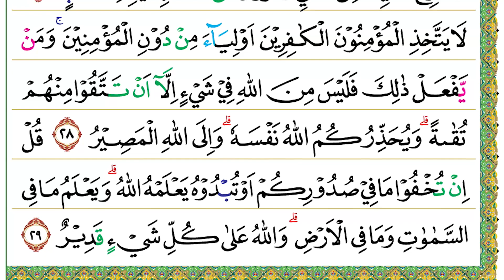Halaman 053 (Juz 03) Semaan Al Quran Ali Imran Ayat 23-29 Syeikh Misyari Rasyid Al-’Afasi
Ali Imran 23-29 :

اَلَمْ تَرَ اِلَى الَّذِيْنَ اُوْتُوْا نَصِيْبًا مِّنَ الْكِتٰبِ يُدْعَوْنَ اِلٰى كِتٰبِ اللّٰهِ لِيَحْكُمَ بَيْنَهُمْ ثُمَّ يَتَوَلّٰى فَرِيْقٌ مِّنْهُمْ وَهُمْ مُّعْرِضُوْنَ
23. Alam tara ilal-lażīna ūtū naṣībam minal-kitābi yud‘auna ilā kitābillāhi liyaḥkuma bainahum ṡumma yatawallā farīqum minhum wa hum mu‘riḍūn(a).
 Tidakkah engkau (Nabi Muhammad) memerhatikan orang-orang (Yahudi) yang telah diberi bagian (pengetahuan) kitab (Taurat)? Mereka diajak (berpegang) pada kitab Allah untuk memutuskan (perkara) di antara mereka, kemudian segolongan dari mereka berpaling dan menolak (kebenaran).

ذٰلِكَ بِاَنَّهُمْ قَالُوْا لَنْ تَمَسَّنَا النَّارُ اِلَّآ اَيَّامًا مَّعْدُوْدٰتٍ ۖ وَّغَرَّهُمْ فِيْ دِيْنِهِمْ مَّا كَانُوْا يَفْتَرُوْنَ
24. Żālika bi'annahum qālū lan tamassanan nāru illā ayyāmam ma‘dūdāt(in), wa garrahum fī dīnihim mā kānū yaftarūn(a).
 Demikian itu disebabkan bahwa mereka berkata, “Api neraka tidak akan menyentuh kami, kecuali beberapa hitungan hari saja.” Mereka teperdaya dalam agamanya oleh apa yang selalu mereka ada-adakan.

فَكَيْفَ اِذَا جَمَعْنٰهُمْ لِيَوْمٍ لَّا رَيْبَ فِيْهِۗ وَوُفِّيَتْ كُلُّ نَفْسٍ مَّا كَسَبَتْ وَهُمْ لَا يُظْلَمُوْنَ
25. Fakaifa iżā jama‘nāhum liyaumil lā raiba fīh(i), wa wuffiyat kullu nafsim mā kasabat wa hum lā yuẓlamūn(a).
 Bagaimanakah (nanti) jika mereka Kami kumpulkan pada hari (Kiamat) yang tidak ada keraguan padanya dan setiap jiwa diberi balasan yang sempurna sesuai dengan apa yang telah dikerjakannya tanpa dizalimi?

قُلِ اللّٰهُمَّ مٰلِكَ الْمُلْكِ تُؤْتِى الْمُلْكَ مَنْ تَشَاۤءُ وَتَنْزِعُ الْمُلْكَ مِمَّنْ تَشَاۤءُۖ وَتُعِزُّ مَنْ تَشَاۤءُ وَتُذِلُّ مَنْ تَشَاۤءُ ۗ بِيَدِكَ الْخَيْرُ ۗ اِنَّكَ عَلٰى كُلِّ شَيْءٍ قَدِيْرٌ
26. Qulillāhumma mālikal-mulki tu'til-mulka man tasyā'u wa tanzi‘ul-mulka mim man tasyā'(u), wa tu‘izzu man tasyā'u wa tużillu man tasyā'(u), biyadikal-khair(u), innaka ‘alā kulli syai'in qadīr(un).
 Katakanlah (Nabi Muhammad), “Wahai Allah, Pemilik kekuasaan, Engkau berikan kekuasaan kepada siapa pun yang Engkau kehendaki dan Engkau cabut kekuasaan dari siapa yang Engkau kehendaki. Engkau muliakan siapa yang Engkau kehendaki dan Engkau hinakan siapa yang Engkau kehendaki. Di tangan-Mulah segala kebajikan. Sesungguhnya Engkau Mahakuasa atas segala sesuatu.

تُوْلِجُ الَّيْلَ فِى النَّهَارِ وَتُوْلِجُ النَّهَارَ فِى الَّيْلِ وَتُخْرِجُ الْحَيَّ مِنَ الْمَيِّتِ وَتُخْرِجُ الْمَيِّتَ مِنَ الْحَيِّ وَتَرْزُقُ مَنْ تَشَاۤءُ بِغَيْرِ حِسَابٍ
27. Tūlijul-laila fin-nahāri wa tūlijun-nahāra fil-laili wa tukhrijul-ḥayya minal-mayyiti wa tukhrijul-mayyita minal-ḥayyi wa tarzuqu man tasyā'u bigairi ḥisāb(in).
 Engkau masukkan malam ke dalam siang dan Engkau masukkan siang ke dalam malam. Engkau keluarkan yang hidup dari yang mati dan Engkau keluarkan yang mati dari yang hidup. Engkau berikan rezeki kepada siapa yang Engkau kehendaki tanpa perhitungan.”

لَا يَتَّخِذِ الْمُؤْمِنُوْنَ الْكٰفِرِيْنَ اَوْلِيَاۤءَ مِنْ دُوْنِ الْمُؤْمِنِيْنَۚ وَمَنْ يَّفْعَلْ ذٰلِكَ فَلَيْسَ مِنَ اللّٰهِ فِيْ شَيْءٍ اِلَّآ اَنْ تَتَّقُوْا مِنْهُمْ تُقٰىةً ۗ وَيُحَذِّرُكُمُ اللّٰهُ نَفْسَهٗ ۗ وَاِلَى اللّٰهِ الْمَصِيْرُ
28. Lā yattakhiżil-mu'minūnal-kāfirīna auliyā'a min dūnil-mu'minīn(a), wa may yaf‘al żālika falaisa minallāhi fī syai'(in), illā an tattaqū minhum tuqāh(tan), wa yuḥażżirukumullāhu nafsah(ū), wa ilallāhil-maṣīr(u).
 Janganlah orang-orang mukmin menjadikan orang kafir sebagai para wali dengan mengesampingkan orang-orang mukmin. Siapa yang melakukan itu, hal itu sama sekali bukan dari (ajaran) Allah, kecuali untuk menjaga diri dari sesuatu yang kamu takuti dari mereka. Allah memperingatkan kamu tentang diri-Nya (siksa-Nya). Hanya kepada Allah tempat kembali.

قُلْ اِنْ تُخْفُوْا مَا فِيْ صُدُوْرِكُمْ اَوْ تُبْدُوْهُ يَعْلَمْهُ اللّٰهُ ۗوَيَعْلَمُ مَا فِى السَّمٰوٰتِ وَمَا فِى الْاَرْضِۗ وَاللّٰهُ عَلٰى كُلِّ شَيْءٍ قَدِيْرٌ
29. Qul in tukhfū mā fī ṣudūrikum au tubdūhu ya‘lamhullāh(u), wa ya‘lamu mā fis-samāwāti wa mā fil-arḍ(i), wallāhu ‘alā kulli syai'in qadīr(un).
 Katakanlah (Nabi Muhammad), “Jika kamu menyembunyikan apa yang ada dalam hatimu atau kamu menampakkannya, Allah pasti mengetahuinya.” Dia mengetahui apa yang ada di langit dan apa yang ada di bumi. Allah Mahakuasa atas segala sesuatu.